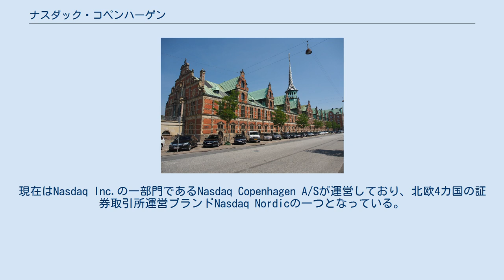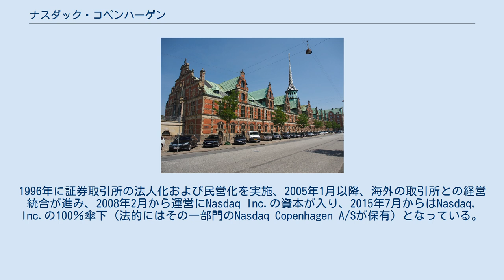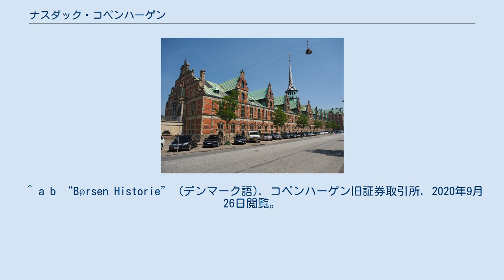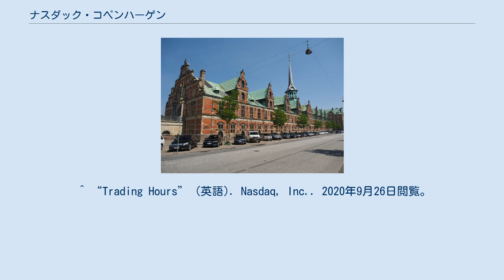ナスダック・コペンハーゲン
ナスダック・コペンハーゲン（Nasdaq Copenhagen）は、デンマーク・コペンハーゲンにある証券取引所。
証券およびデリバティブを取り扱っている。
現在はNasdaq Inc.の一部門であるNasdaq Copenhagen A/Sが運営しており、北欧4カ国の証券取引所運営ブランドNasdaq Nordicの一つとなっている。
 Børsenと呼ばれる旧コペンハーゲン証券取引所の建物 コペンハーゲンの証券取引所のルーツは、重商主義時代にあって海外交易の重要性を認識したクリスチャン4世の政策により、1625年に開設された商品取引所にある。
その後建物は戦争資金の捻出のために一時的に抵当に出されたが、増築は1883年まで続けられた。
組織化された近代的な取引所としての機能は1808年に始まり、1840年代にオークション方式の取引が始まった。
1918年に無政府主義者による襲撃事件があった。
 第二次世界大戦後の取引量の増加を受けて手狭となったため、1974年にニコライ広場（Nikolaj Plads）そばの現在地に移転した。
1996年に証券取引所の法人化および民営化を実施、2005年1月以降、海外の取引所との経営統合が進み、2008年2月から運営にNasdaq Inc.の資本が入り、2015年7月からはNasdaq, Inc.の100％傘下（法的にはその一部門のNasdaq Copenhagen A/Sが保有）となっている。
 OMXコペンハーゲン20は、ナスダック・コペンハーゲンで取引されるデンマークのプライム市場の主要20銘柄で構成する時価総額加重平均型の株価指数である。
他に、40銘柄で構成される大型株指数のOMX Copenhagen Large Cap Index、中型株指数のOMX Copenhagen Mid Cap Index、全株指数のOMX Copenhagen All-Share Indexなどがある。
 通常の立会時間は土曜・日曜・取引所の定める休みを除き、平日午前9時から午後5時00分まで（日本時間：17:00 - 1:00）。
 ^ a b “Børsen Historie” (デンマーク語). コペンハーゲン旧証券取引所. 2020年9月26日閲覧。
 ^ a b “About us” (英語). Nasdaq, Inc.. 2020年9月26日閲覧。
 ^ a b “Københavns Fondsbørs” (デンマーク語). lex.dk. 2020年9月26日閲覧。
 ^ “Stormen på Børsen 1918” (デンマーク語). The Workers Museum. 2020年9月26日閲覧。
 ^ “Trading Hours” (英語). Nasdaq, Inc.. 2020年9月26日閲覧。